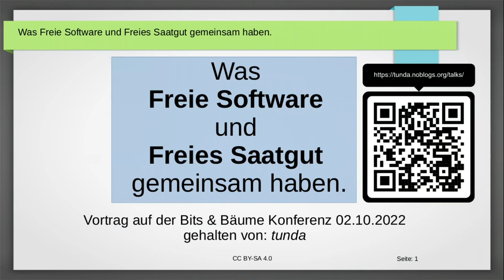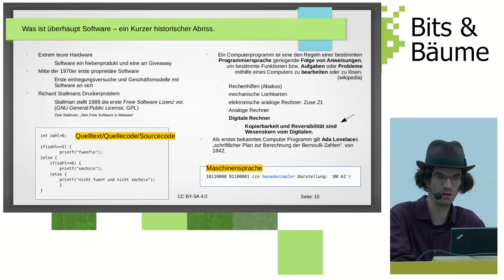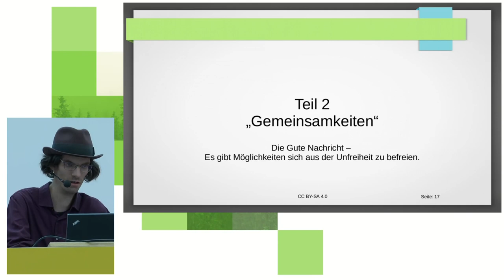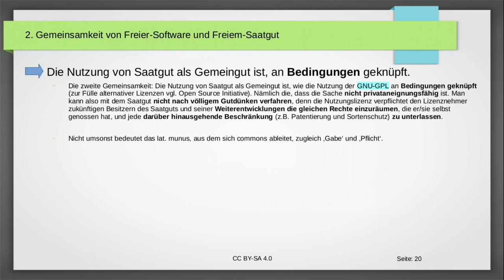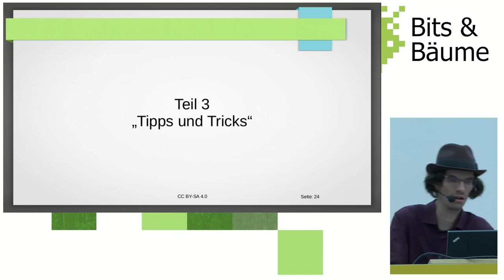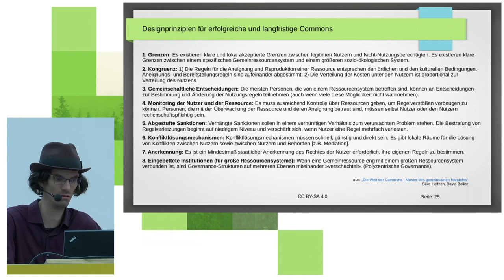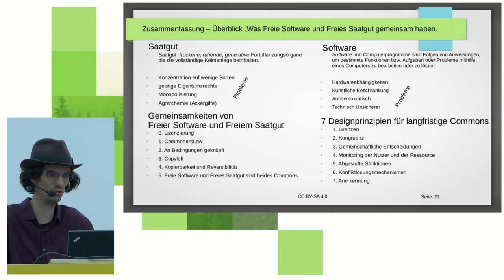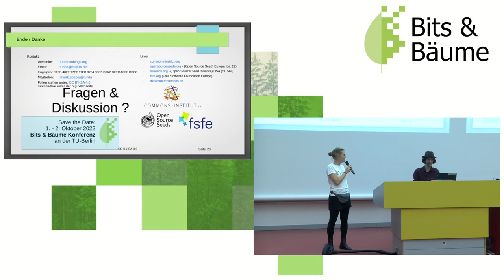Was Freie Software und Freies Saatgut gemeinsam haben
Software und Saatgut scheinen im ersten Augenblick wenig miteinander gemein zu haben. Ersteres ist erst seit wenigen Jahrzehnten Bestandteil unser Lebensrealität, Saatgut dagegen könnte man fast als anthropologische Konstante ansehen. Dieser Vortrag widmet sich den neuesten kulturellen Phänomen von Freier-Software und Freiem-Saatgut und beleuchtet Gemeinsamkeiten zwischen den beiden Sphären.

In dem zweiteiligen Vortrag werden im ersten Teil die Wesensmerkmale von Software und Saatgut im allgemein dargestellt sowie problematische Resultate die sich aus proprietären Eigentumsverhältnissen heraus ergeben. Im zweiten Teil des Vortrags werden einige konkrete und strukturelle Gemeinsamkeiten vorgestellt, die zwischen Freier-Software und Freiem-Saatgut existieren. Abschließend werden einige Designprinzipien vorgestellt, die ein langfristiges Bestehen solcher Objekte gewährleisten können.

tunda